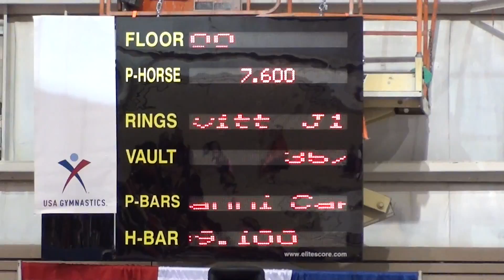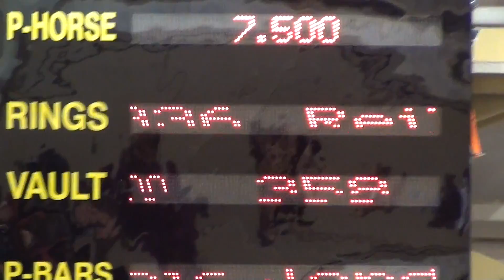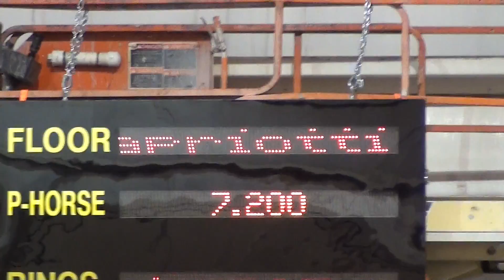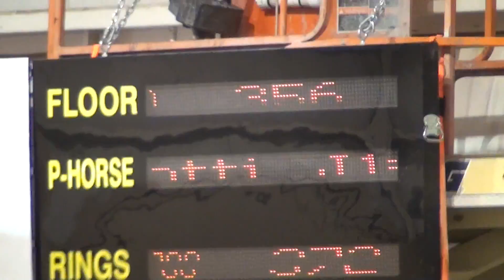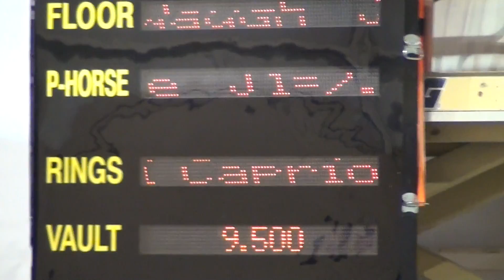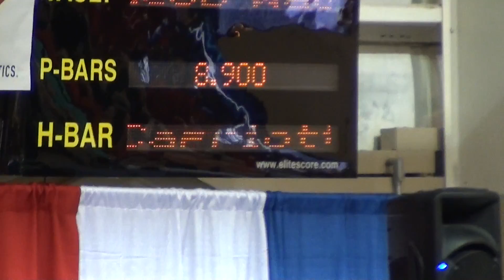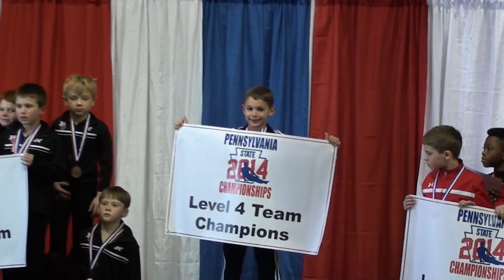PA State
Phila. Boys Gymnastics Gianni Capriotti